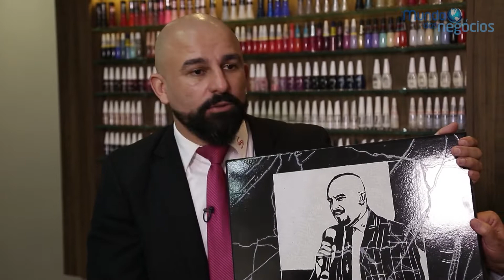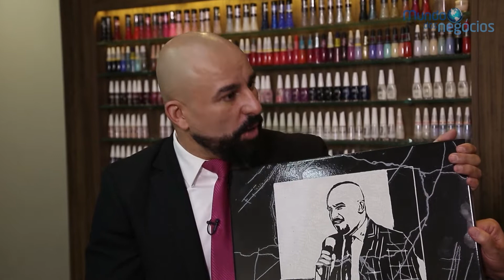SALÃO SOCILA - MUNDO DOS NEGÓCIOS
Falar sobre a história do Socila seria muito fácil, já descrever o que é o Socila não é tão simples assim, somente olhando para os clientes satisfeitos e felizes que qualquer pessoa entenderá o que é 25 anos de prestação de serviços.

Em 1985, com apenas duas opções para serem tomadas, entre fazer suas compras de natal para sua família ou fazer um curso de cabeleireira, foi feita a escolha certa.

Assim como a maioria dos salões de beleza de BH com origem nos fundos de lojas ou até mesmo na própria residência da cabeleireira, surgiu o Socila, mas, com um diferencial muito grande: o foco na satisfação dos clientes.

No Socila a estrela é o cliente. De origem muito simples, mas de princípios muito fortes, o Socila foi ganhando espaço em seu território até se tornar a maior rede de salões de beleza de Belo Horizonte.